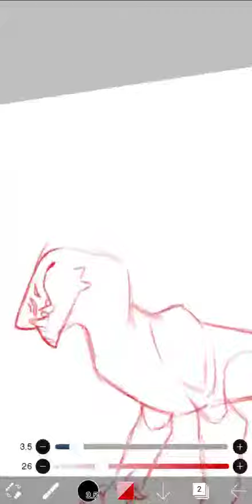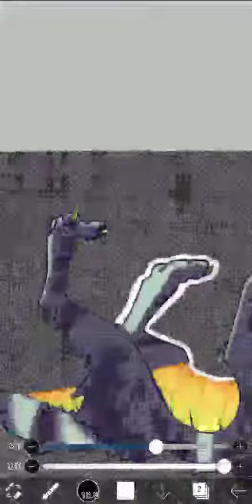Adopt speedpaint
Ok, so this is my proof video, I honestly hope this will be enough proof? Ò^Ô

It has no real species. It's just a monster I made with a shape prompt

I'll be posting it on Adopts Amino, so if you're interested, go check it out ^^♡

I'm Ghosting96 and my pfp is Ark ^^